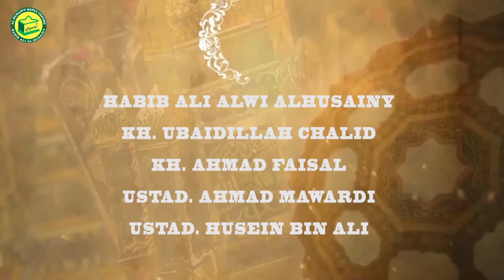Habib Ali Alwi : Marhaban Ya Ramadhan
Saksikan setiap harinya "Marhaban Ya Ramdhan" pukul 16:30 pengajian Bulan Ramadhan bersama Ma'had Al-Husainy dan Majlis Nurul Iman dengan narasumber :

1. Habib Ali Alwi Al-Husainy
2. KH. Ubaidillah Chalid
3. KH. Ahmad Faisal
4. Ustad Ahmad mawardi
5. Ustad Husein bin Ali